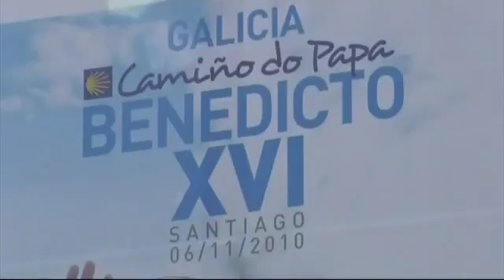Todo listo para la llegada del Papa a Santiago